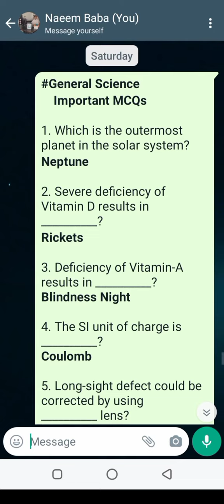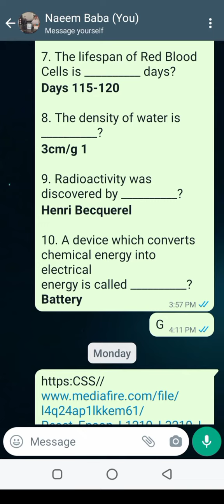General Science Questions about SST